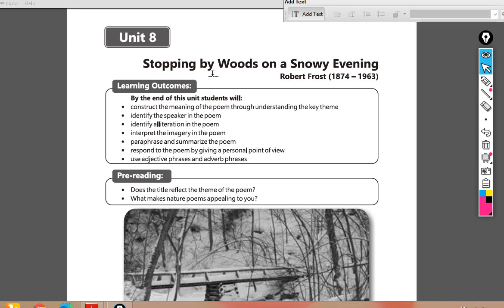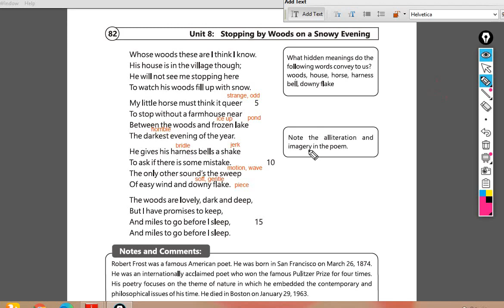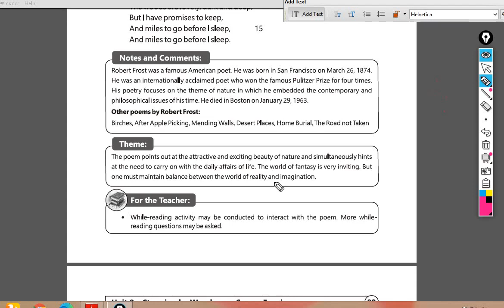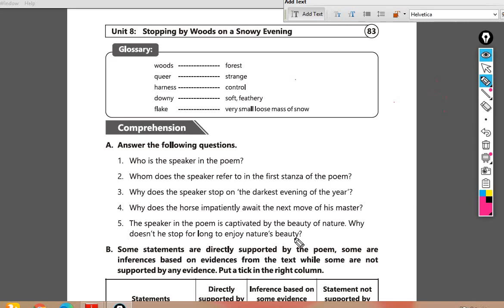ENGLISH CLASS 9th LECTURE 12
PRESENTED BY: PROF. DOCTOR MOHSIN HASHMI